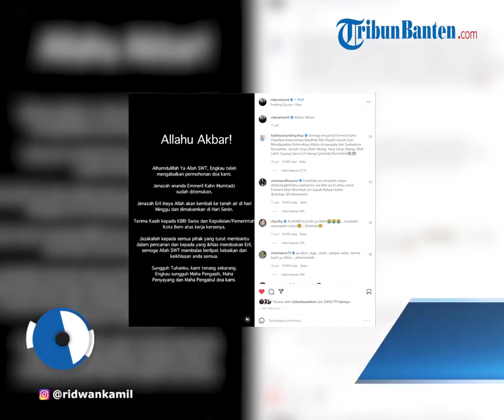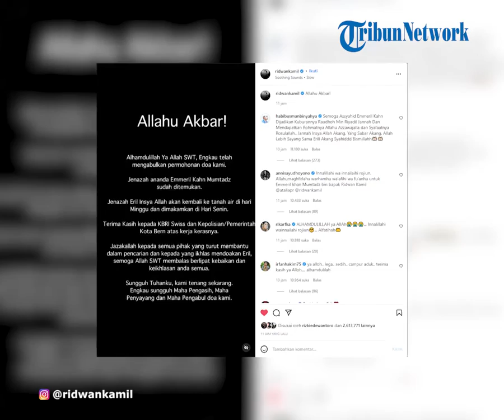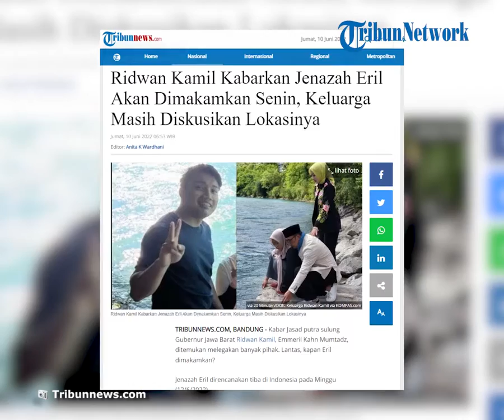Jenazah Eril Dikabarkan akan Dimakamkan Senin, Lokasi Pemakaman Masih Didiskusikan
TRIBUN-VIDEO.COM, BANDUNG - Kabar Jasad putra sulung Gubernur Jawa Barat Ridwan Kamil, Emmeril Kahn Mumtadz, ditemukan melegakan banyak pihak. Lantas, kapan Eril dimakamkan?

Jenazah Eril direncanakan tiba di Indonesia pada Minggu (12/6/2022).

Kabar itu disampaikan Kepala Biro Administrasi Pimpinan Provinsi Jawa Barat Wahyu Mijaya.